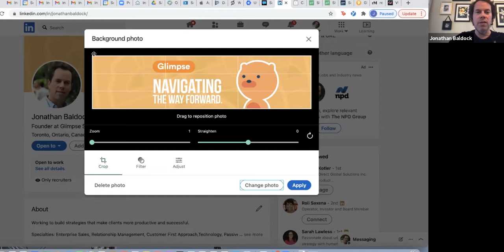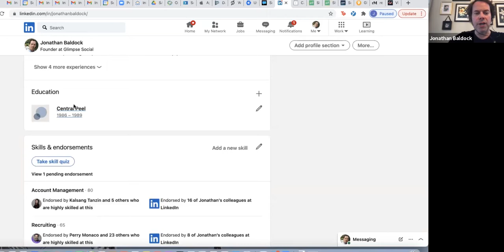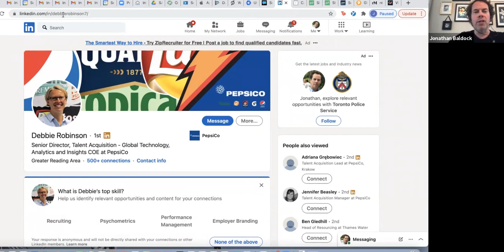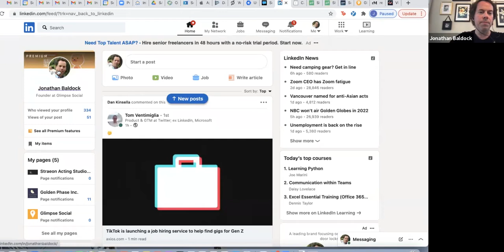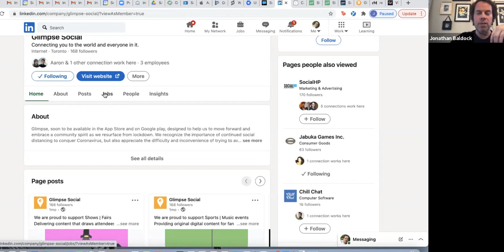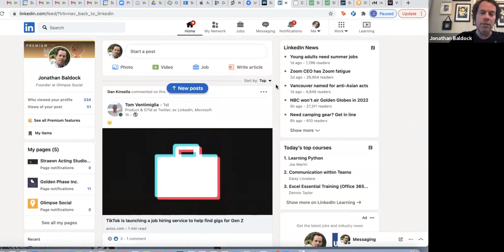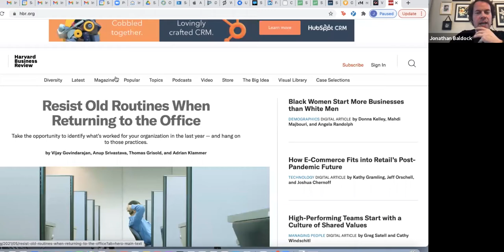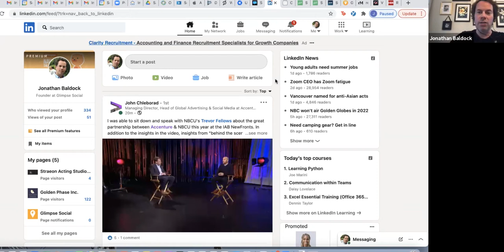Using LinkedIn Effectively:A Presentation by Jonathan Baldock Hosted by the Mesa Chamber of Commerce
This interactive session is designed to help you realize the many benefits of LinkedIn and feel more comfortable using them in your everyday work.

About Jonathan Baldock:

Jonathan works in an advisory role for SocialHP.  With 10 years of experience at Linkedin serving customers like Accenture, JPMorgan Chase, Johnson&Johnson, PepsiCo, IBM amongst others.  He is highly skilled in social sharing best practices, utilizing data to build evergreen marketing channels.  An expert social media recruitment, sales and marketing strategies.

For over 100 years, the Mesa Chamber of Commerce has been the voice of Business in Mesa, AZ. The Chamber's mission is to improve, promote and advocate for the business community.